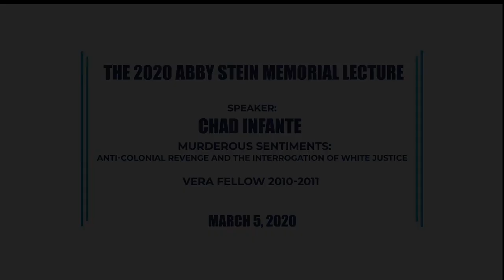The 2020 Abby Stein Memorial Lecture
The Vera Fellows Program Proudly Announces: The 2020 Abby Stein Memorial Lecture

Speaker: Chad Infante (Vera Fellow 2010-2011)

Chad Infante is an Assistant Professor in the Department of English at the University of Maryland College Park. Chad graduated with a CUNY BA degree (2011) and earned his doctorate in English from Northwestern University (2018). Originally from Jamaica, his research focuses on Black and Indigenous U.S. and Caribbean literatures, gender, sexuality, critical theory and political philosophy. His forthcoming book is titled Cool Fratricide: Murder and Metaphysics in Black and Indigenous U.S. Literature.